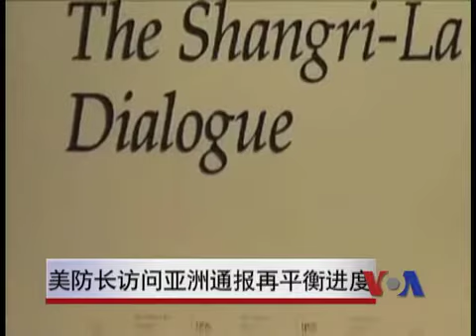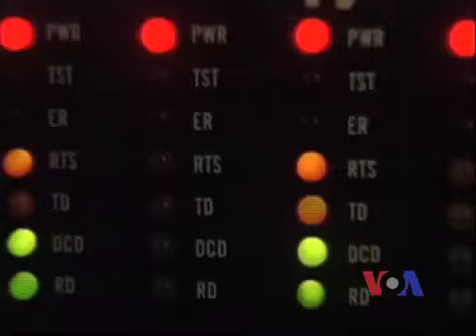美防长访问亚洲 通报战略再平衡进度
美国继续派国防部长出席一年一度的香格里拉亚洲安全峰会，预计哈格尔部长会通报美国在亚洲的战略再平衡一年来的进度。反对南中海主权问题国际化的中国今年再派较低级别的国防官员出席峰会。脸书: